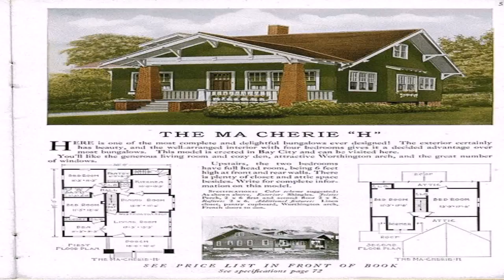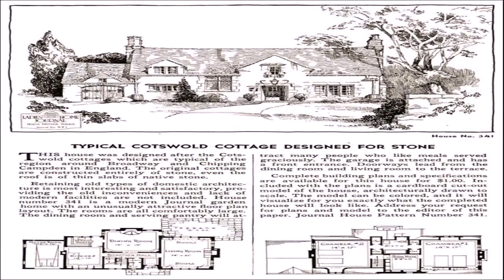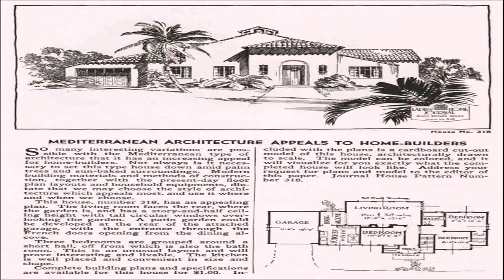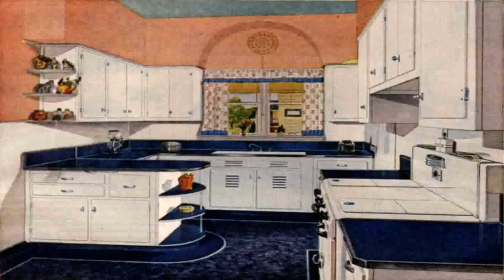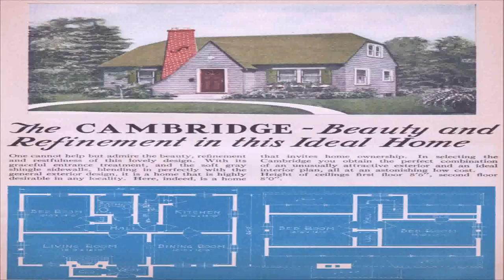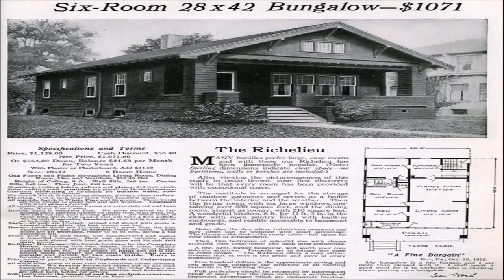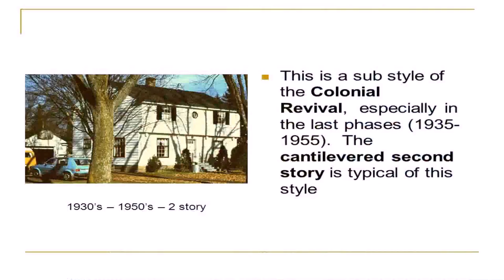House Style 1935 (see description) (see description)